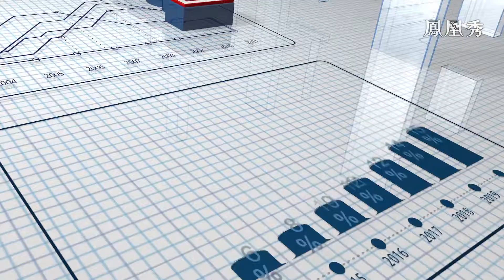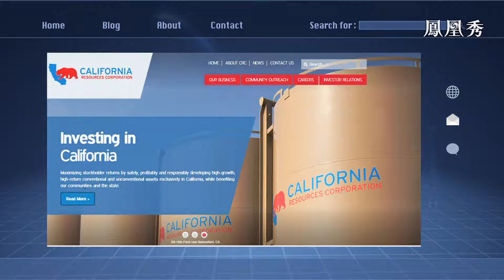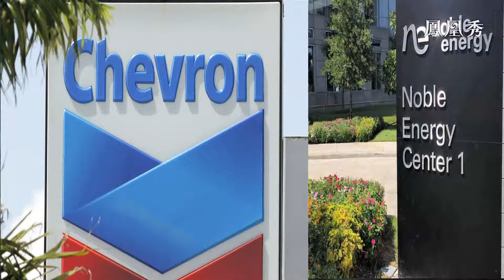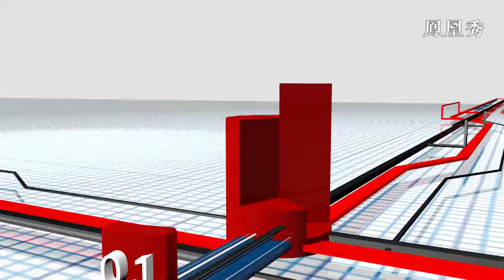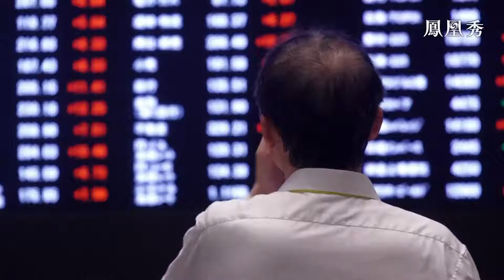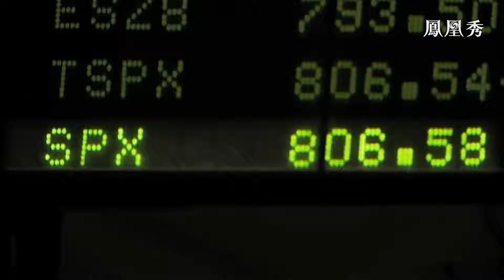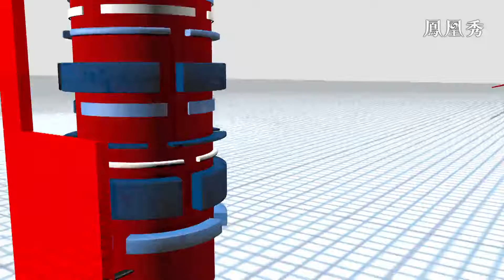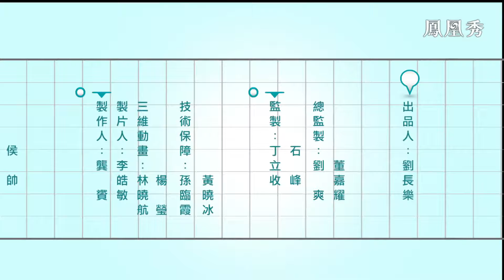【財經正前方】頁岩油——崩塌還是洗牌？頁岩油氣產業爲何被指控為 “龐氏騙局”？ 【鳳凰衛視】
六月底，被稱為“美国頁岩氣革命的典范”的切萨皮克能源公司申請破產保護，此後傳來了一系列能源企業破產的消息。大批頁岩油氣生產商破產和股價暴跌，對為其提供主要融資的華爾街造成了衝擊。然而另一方面，投資家巴菲特、能源企業雪佛龍等正在展開新一輪頁岩氣資產收購。本期節目將分析，頁岩油氣產業爲何被指控為 “龐氏騙局”？在目前的低油價下，頁岩油氣企業、華爾街資本、以及傳統產油國之間是如何博弈的。

《財經正前方》
鎖定一周財經的熱點和重大事件，報道上力求深入、客觀。除了報道事件外，節目更特邀有關事件的最權威、最高端人士，對事件作出一針見血的點評。

喜欢我们的视频的话，别忘了点赞、评论、分享哦~